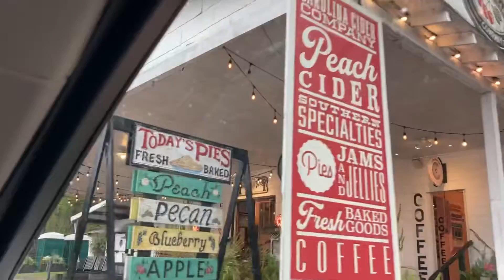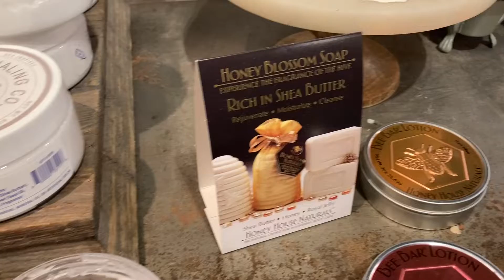ROAD TRIP: the best place to stop along I-95 is the Carolina Cider Company & Clockwise Coffee Shop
Located at 81 Charleston Hwy, Yemassee, SC 29945 a short distance off I-95, this is a must stop for any traveler heading north or south. A wonderful countryside stop that is perfect for a bit of caffeine, fresh baked goods, and lots of local goods like honey, cider, hot sauce, candles and more. We hope you get a chance to visit this adorable location on your next road trip!

★ NEWLY LAUNCHED MERCH! ★
Take a look at our new Buzz with Your Cuz and channel merchandise, with limited seasonal offerings

LimoStudio, LMS103, Soft Lighting Umbrella Kit, Day Light Color:

EDITING SOFTWARE by WeVideo, Professional Version

SOCIAL MEDIA MANAGER TOOL, as of this past January 2022, we are now using SmarterQueue so we can focus on life as a whole, and not have to individually post to our multiple social media platforms. As you see posts on Instagram, Facebook and Pinterest, those are now auto-populating by SmarterQueue.

/// AFFLILIATE LINKS LISTED \\\
We don't get paid if you click, only if you buy. All links lead to Amazon.com We do greatly appreciate you ordering through our link as we will receive a small commission through the Amazon Affiliate Partner Program, Epidemic, SmarterQueue Canva, NewsBreak and Red Bubble who provides our Merch.